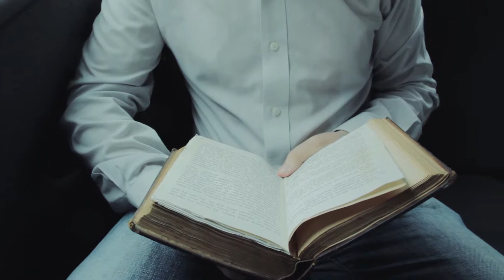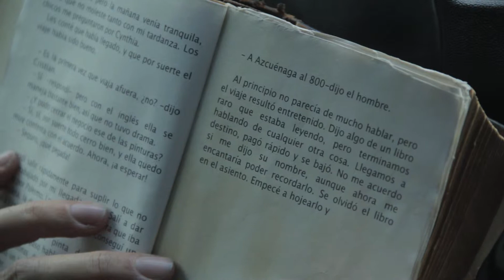Pagina en blanco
Actor: Fernando Casarin